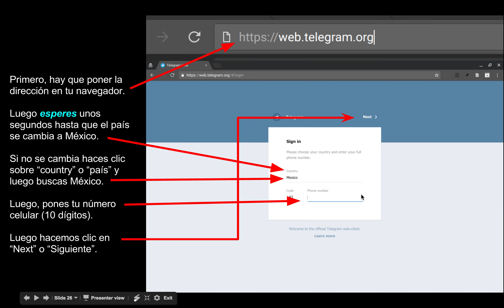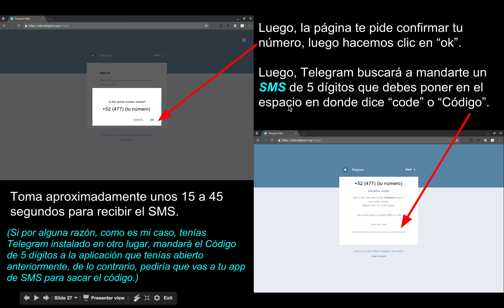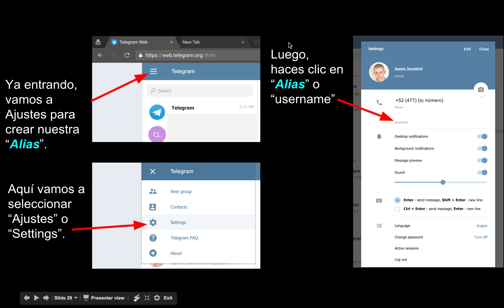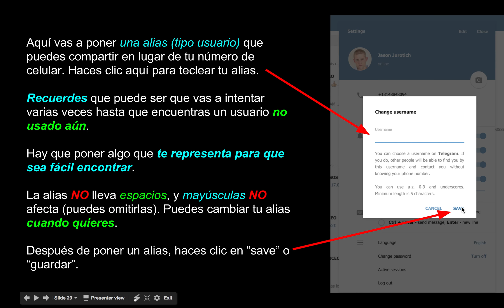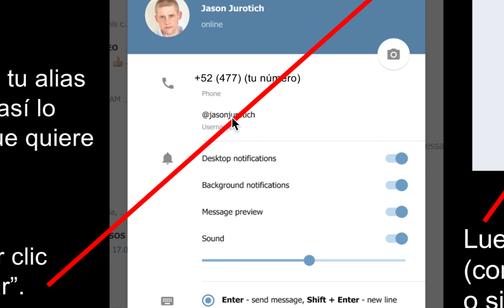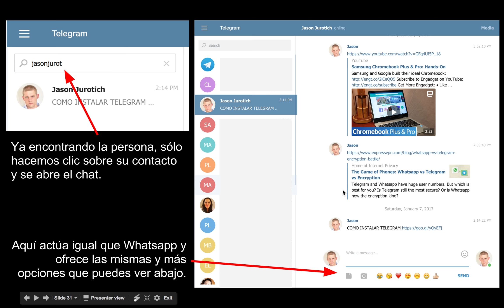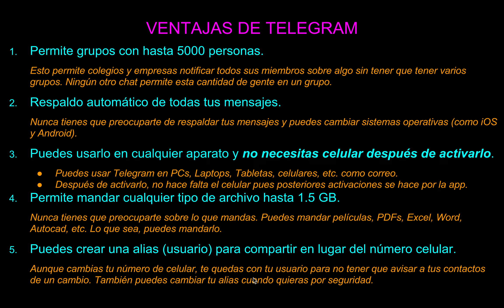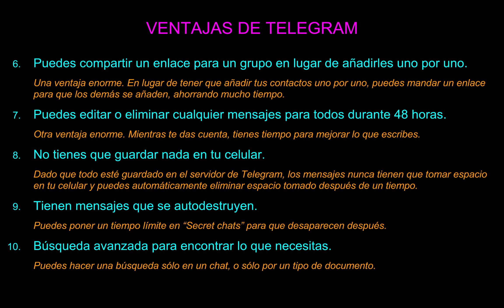COMO INSTALAR TELEGRAM EN TU LAPOP Y SUS VENTAJAS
En este video se explica cómo poner telegram en tu laptop y las ventajas del mismo.